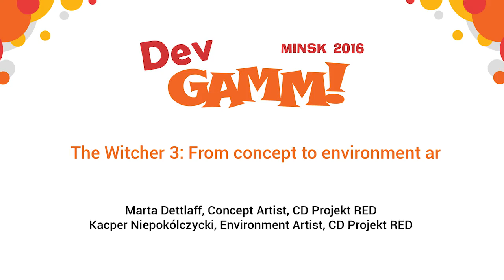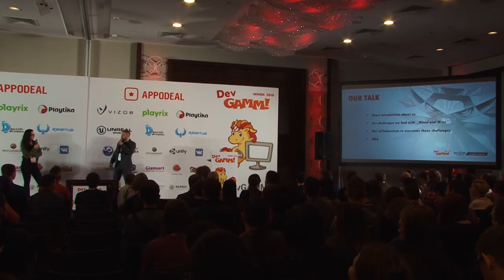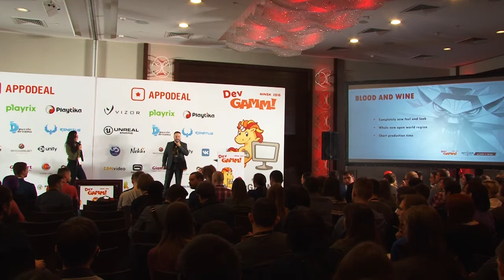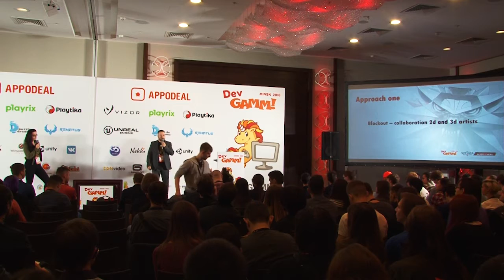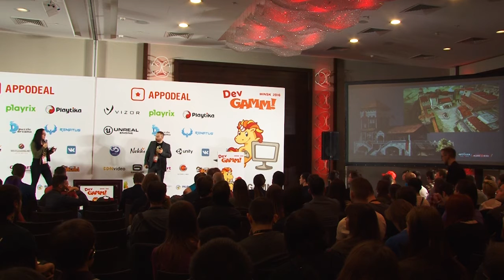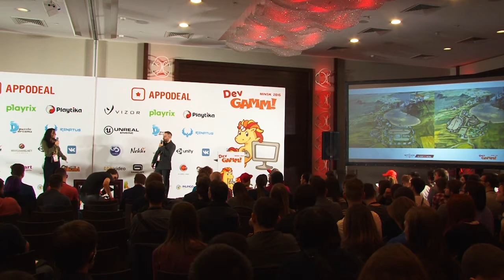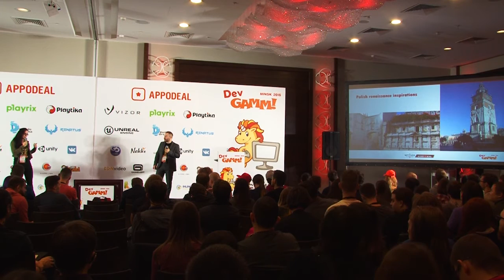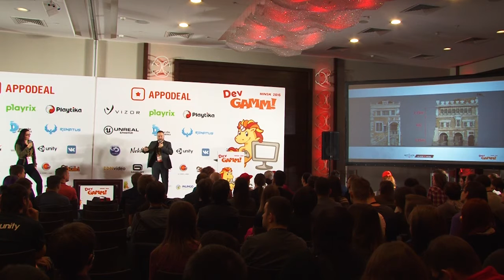Marta Dettlaff & Kacper Niepokólczycki (CD Projekt RED) - From concept to environment art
Working as a team is an essence of game development. The session will focus on crucial cooperation between concept and environment artist to show you benefits of working together and how it improves their work on The Witcher 3: Blood and Wine expansion pack.